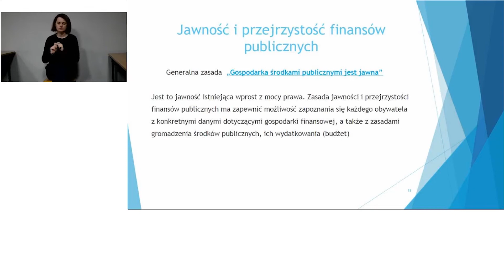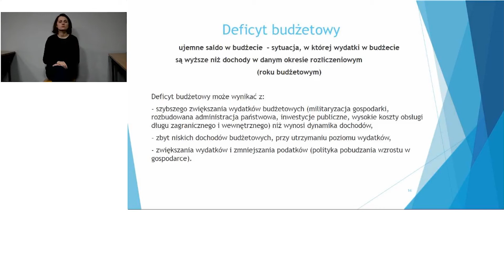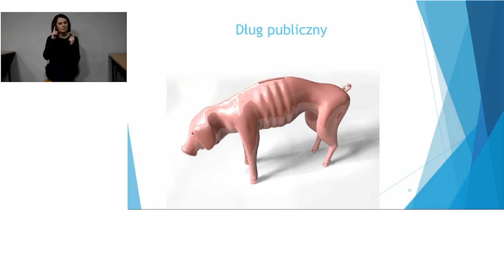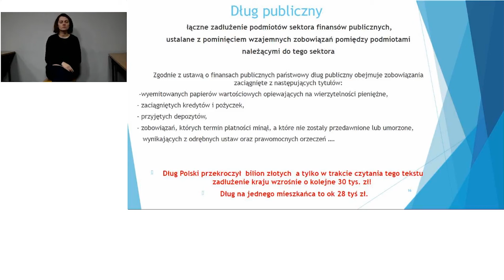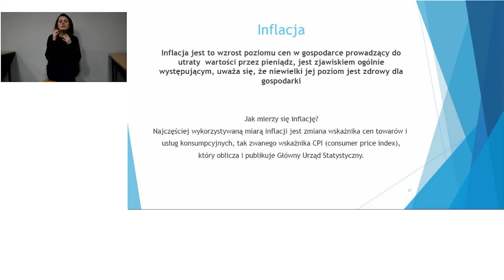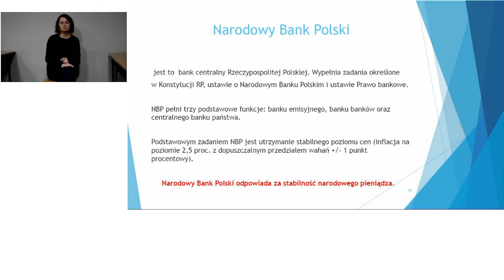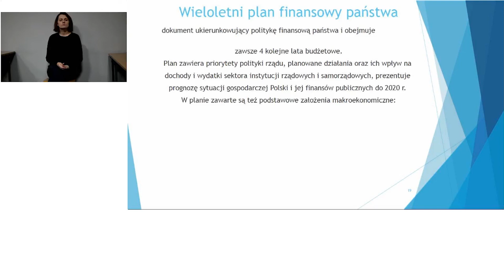Wykład Finanse publiczne cz. 3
Wykład porusza temat pojęć oraz funkcji wykorzystywanych w zarządzaniu finansami publicznymi część 3.